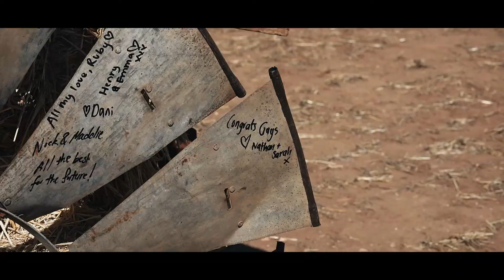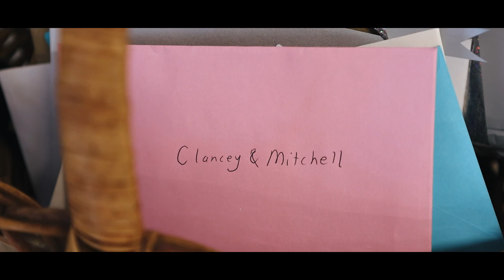Clancey + Mitch Wedding Highlight Film | Adelaide, South Australia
This film was created by Joshua Huggett Media in Adelaide, South Australia.

Joshua Huggett Media is a media company based in Adelaide but services all of Australia for all things wedding.
Offering both photo and and video services to our couples means that we can help with every part of your wedding day.

Are you engaged and looking for a fun, down to earth camera crew that can not only take great footage of your day but melt into the bridal party like we have always belonged?